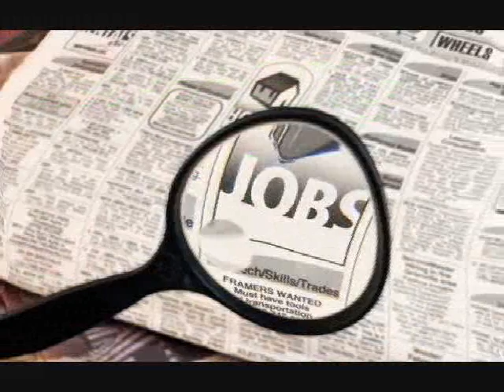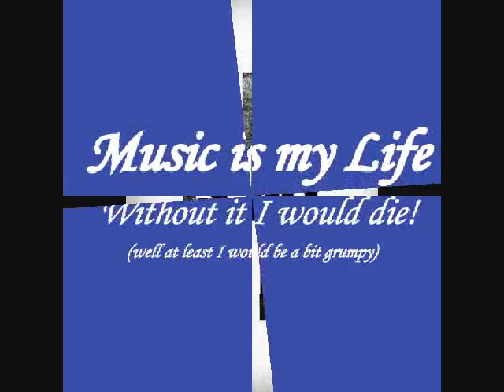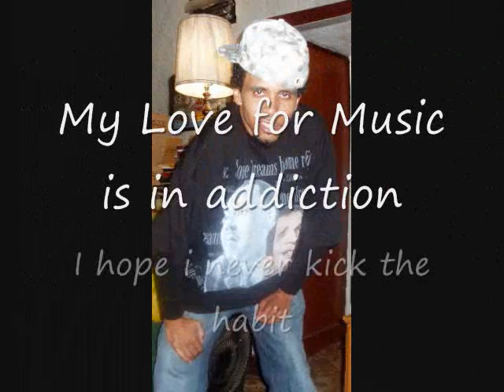my heart.wmv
My addiction for writing can never be cured...I love HipHop, the ups & the downs of it..